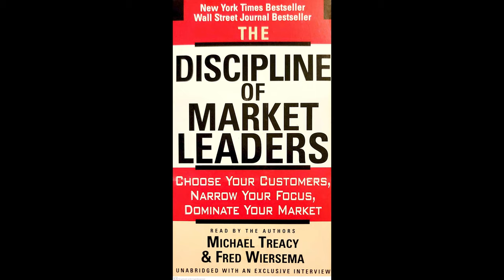The Discipline of Market Leaders Part 1b, by Michael Treacy & Fred Wiersema